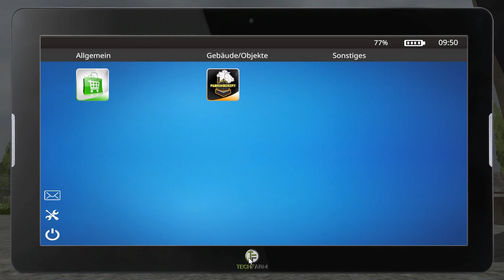LS17 - Svapa Agro #141 - Die LKWs werden gewaschen - Let's Play [HD]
LS17 - Svapa Agro #141 - Die LKWs werden mal gewaschen - Let's Play [HD]

★★★ Aktueller Upload-Plan ★★★

Unregelmäßige Veröffentlichung